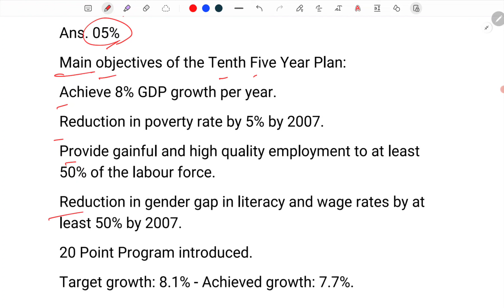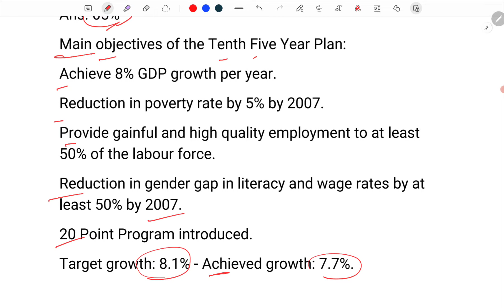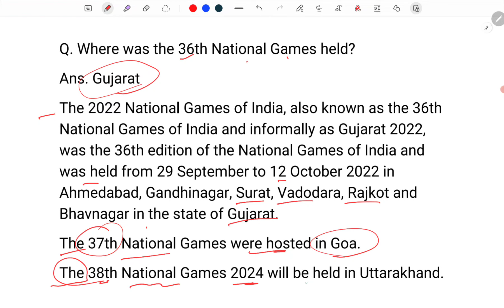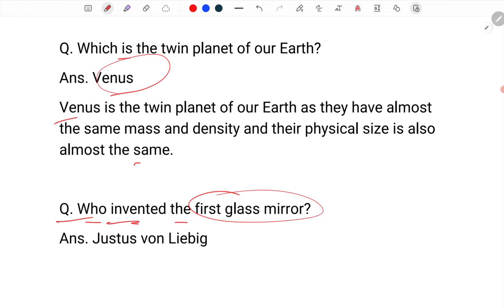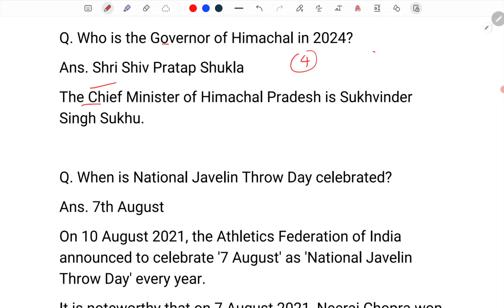ssc chsl 10 july 4th shift | ssc chsl analysis 10 july | chsl 10 july shift 4 gk |chsl analysis 2024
🎀🟣Purchase All SSC Exam GK/GS PDF With Extra Facts Solutions ( SSC GD/CP/CHSL/MTS ( 2023 ) + Delhi Police + SSC CPO + SSC GD + Phase 12 + CHSL ( 2024 )
🟠All pdf Combo Available For : Only 99 Rupees
🔴Any Two Pdf:- 45rs
🔵Single Pdf:- 25 rs

♦️  Your Queries ♦️

chsl 10 july shift 1 analysis

chsl analysis
aman prayas

3rd shift analysis today
chsl analysis
prayas 2024

chsl analysis
chsl analysis 2024
chsl lab

ssc chsl
ssc chsl 10 july first shift analysis
ssc chsl 2024 exam review today
ssc chsl 2024 july shift 1